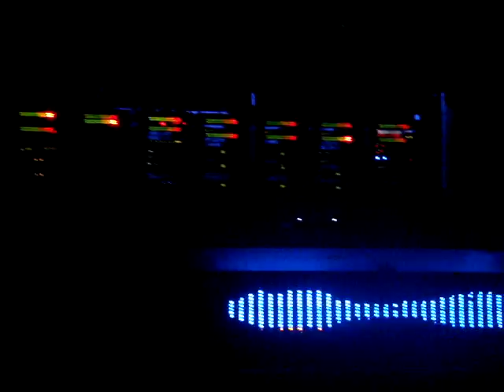Ibiza 2010 - Sven Vaeth at Amnesia 2.MPG